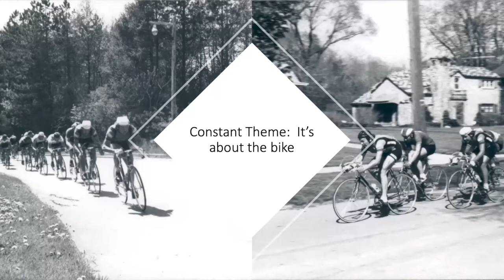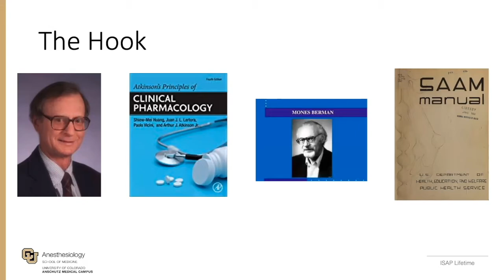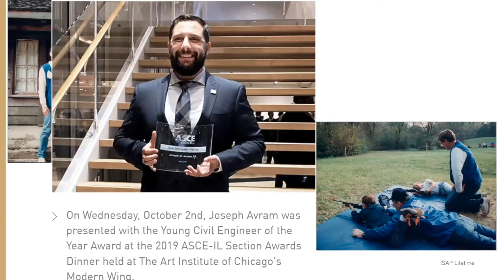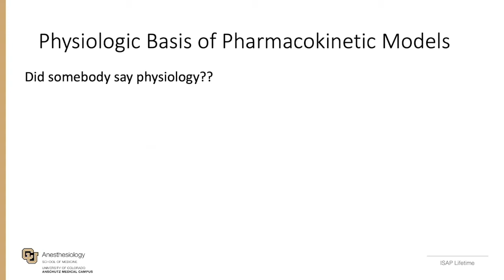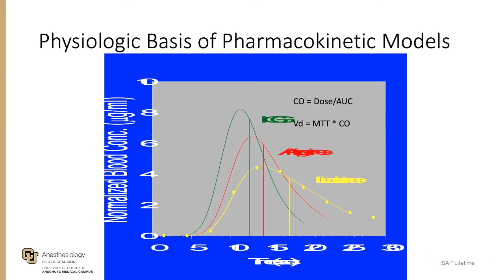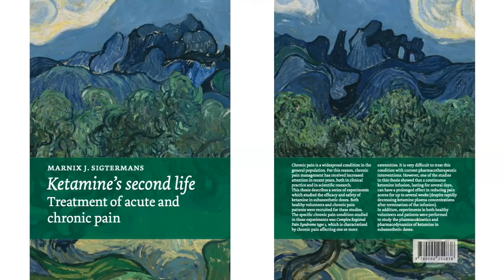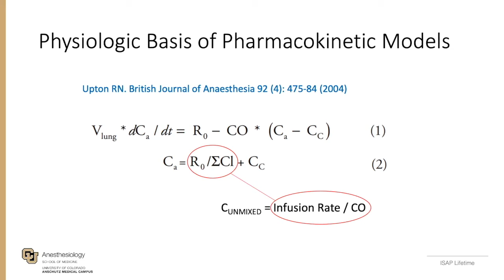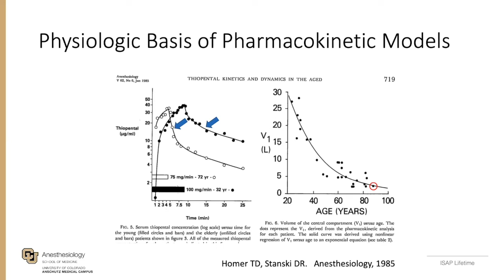A Life in Anesthetic Pharmacology- Some of what goes around comes around_Thomas K. Henthorn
2022 Lifetime Achievement Award Recipient Thomas K. Henthorn